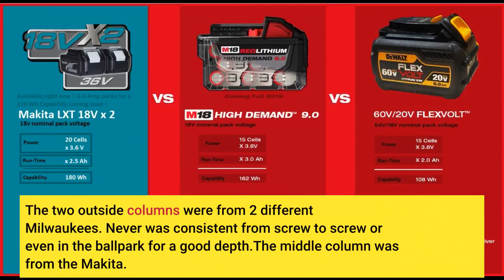Makita XSF03Z 18V LXT Lithium Ion Brushless Cordless Drywall Screwdriver (Bare Tool Only)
This Makita drywall drill is incredible. The look and feel live up to its reputation of quality. Many great features
i have had one of these for about 2 years now and it works well...better finger grip than DeWalt, Milwaukee, Bosch, and others...one hand trigger lock...hook on top witch none of the other cordless ones have. starts only once you push, in push drive mode,. bright light...i made an adapter out of 3D printed abs to put roof screws on with...works exceptionally well because metal screws have to be in at the proper depth and it also is a lot easier on the paint job than a standerd impact driver...runs smooth..has good bearings...
The two outside columns were from 2 different Milwaukees. Never was consistent from screw to screw or even in the ballpark for a good depth.The middle column was from the Makita.
The first on was me with a rough adjustment that the manual recommended. That one alone was better than ANY of the milwaukee attempts.
The next three I was just dialing it in to perfect.In all fairness I really am a Milwaukee fan and I bought into their system because of the batteries and their service.
The two screw guns I tried from them were my first disappointments Ive experienced.
I returned both and found this kit with 2 batteries/charger/tool for cheaper than the bare milwaukee tool.I still love the rest of my Milwaukees, but this makita is hands down a better tool.